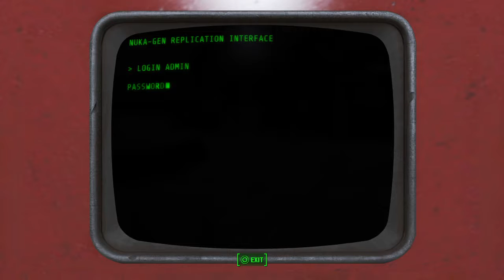Fallout 4 - Nuka World - Safari Adventure - Part 2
Part two due to connection issues to server.